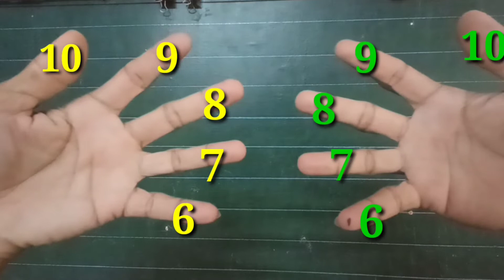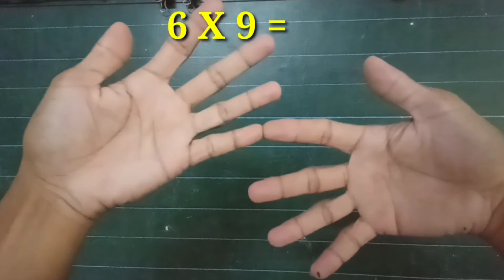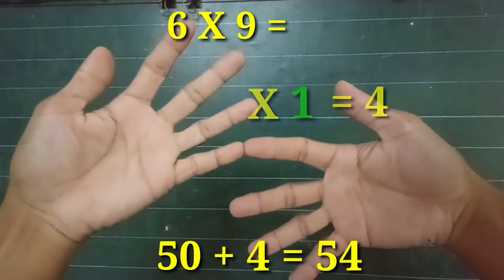How to multiply numbers from 6 to 10 using our fingers, easy multiplication tricks.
a video on how to multiply numbers from 6 to 10 using our fingers, easy multiplication tricks, simple way of multiplication,

markmysam channel